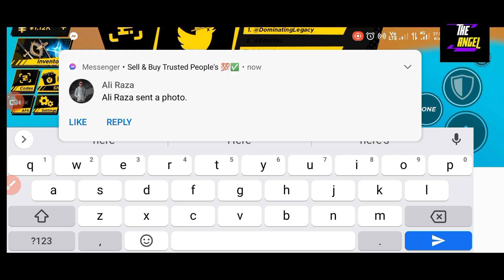✨ 4K Likes ✨ 5 NEW ANIME BALL CODES OCTOBER 2023 - ROBLOX ANIME BALL CODES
Welcome

Finally new codes are here, just watch it full and grab all new and working codes waiting for all of you.

Thanks